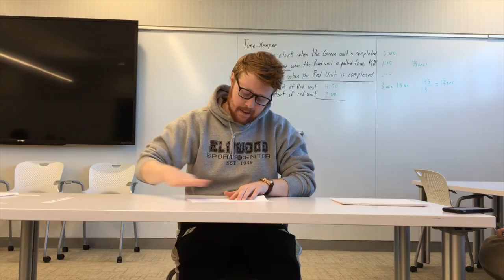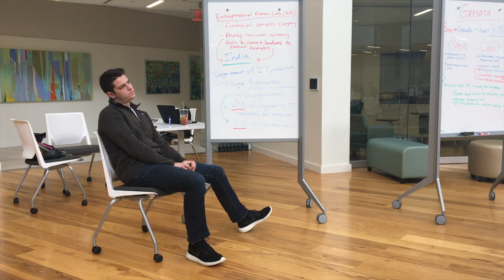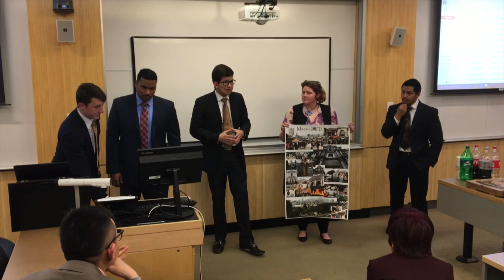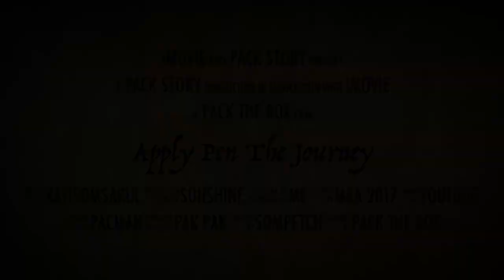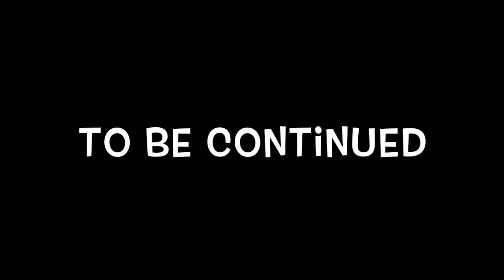MBA Life at Bryant University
Here is a video on how MBA life at Bryant University is.